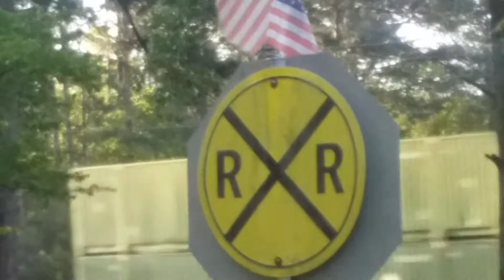UP SD70M leads NS 225 in Pell City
On the way to school that's why I'm in a car and my mom talking